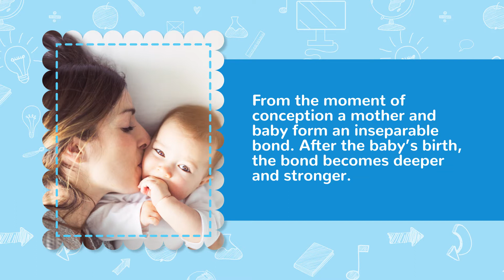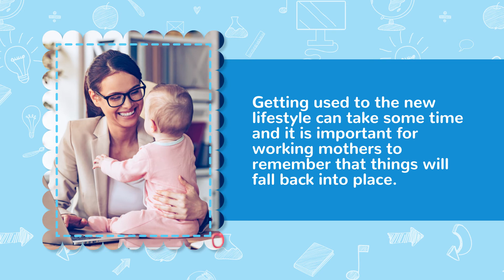Joining work after maternity leave